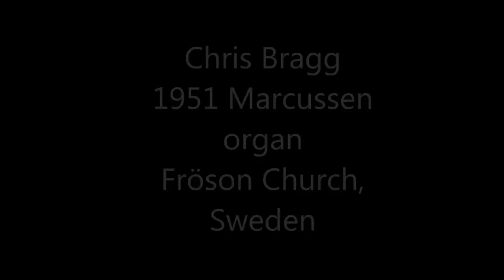J.S. Bach, Toccata in c minor BWV 911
Chris Bragg, 1951 Marcussen organ, Fröson Church, Sweden
Recorded in concert, August 2008

Photos of Fröson Church and the surrounding landscapes of Jämtland